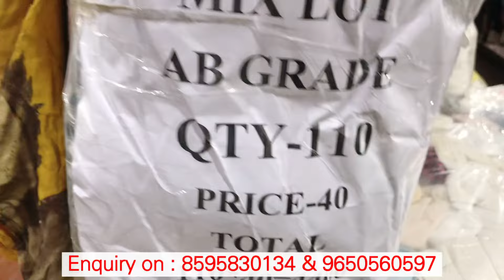Luxury branded clothes| cheapest clothes | branded export surplus | export surplus wholesale market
Branded denim jeans | cheapest t shirt, lower market | export surplus | branded clothes

cheap clothes | surplus clothes | surplus warehouse | export surplus clothes | cheapest branded

export surplus | cheapest clothes| surplus clothes | surplus ware house

मात्र 29/- में | winter collection | denim jacket | surplus clothes | export surplus ‎@gauravvlogs

*‎Thank you for reaching Flawsome*

*Only Wholesale*

*ADDRESS*

*Flawsome*

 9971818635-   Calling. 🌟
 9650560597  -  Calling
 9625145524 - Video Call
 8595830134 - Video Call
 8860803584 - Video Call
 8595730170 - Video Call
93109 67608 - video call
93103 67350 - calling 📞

यह विडियो सिर्फ ज्ञान को ध्यान में रख कर बनाया गया है || अगर इस वीडियो को देखकर कोई भी व्यक्ति माल खरीदता है || तो gauravvlogs YouTube चैनल और YouTube की कोई भी जिम्मेदारी नहीं होगी || तो आप सब अपनी बुद्धि से खरदारी करे और सामान ख़रीदे || थैंक